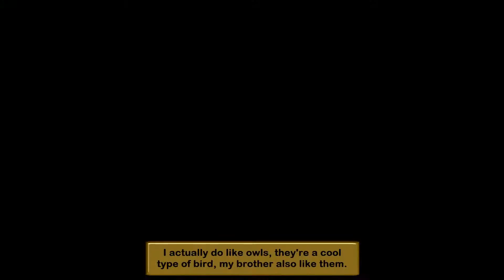Castlevania Portrait of Ruin [Part 16] Minotaur Attack!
Minotaur can be so tough but not unbeatable but they try to attack. So I take on and explore Dark Academy which is similar to Forest of Doom but its dark, rainy and mostly takes place inside. Part 16 enjoy! Game made and published by Konami.